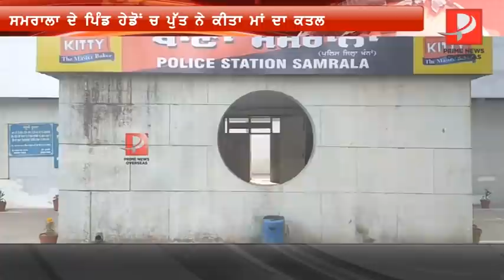Aulad Vang Palia Si Putt ! Snake Vang Kidha Dangi Maa